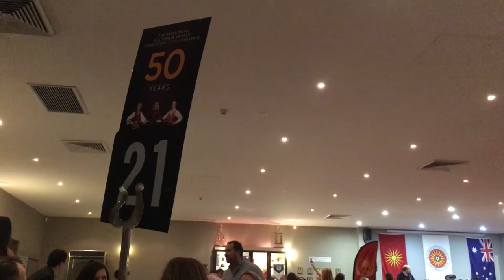MEGA BAND Sydney & Novica Vasilevski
MKUD Ilinden igranka 17/09/2016 video02